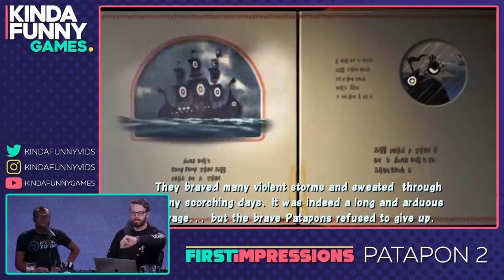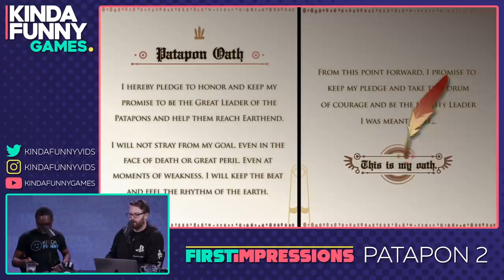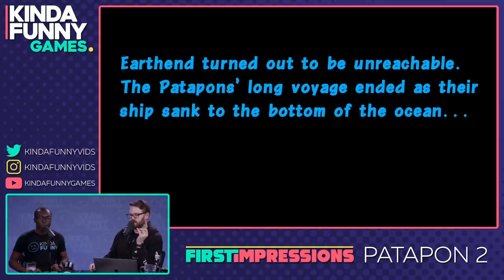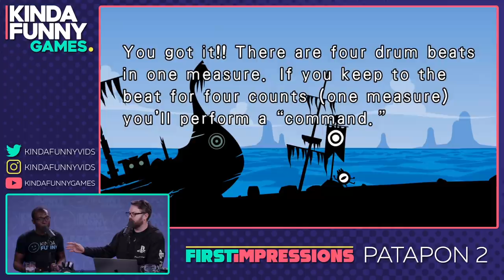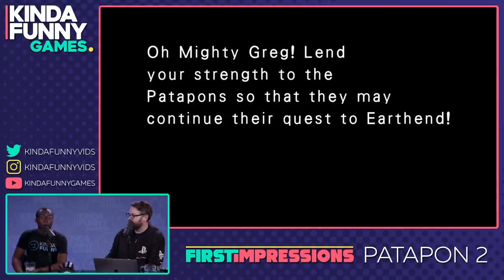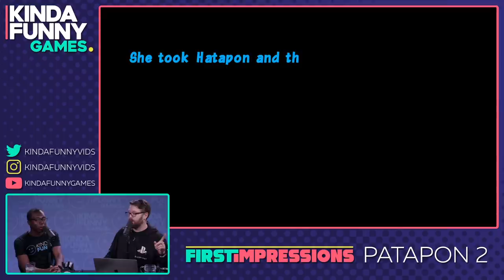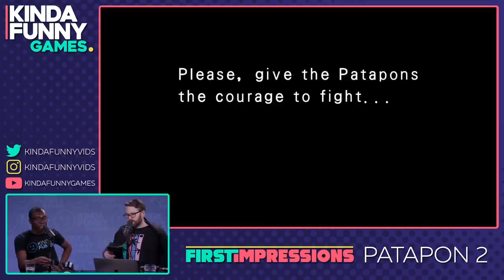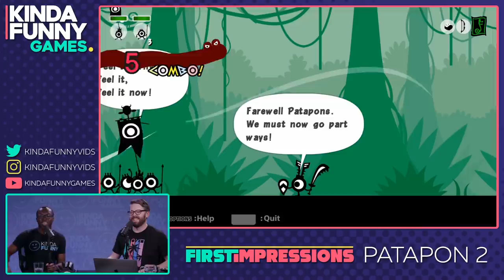Patapon 2 Remastered - First Impressions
Blessing and Greg dive into an exclusive look at Patapon 2 Remastered! (Game provided by PlayStation.)